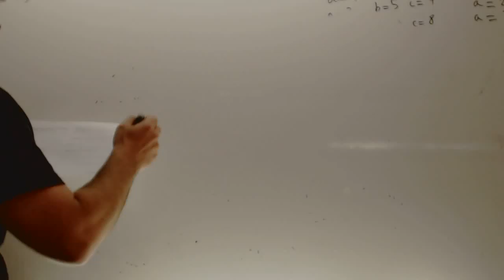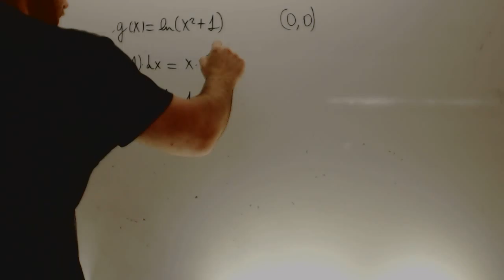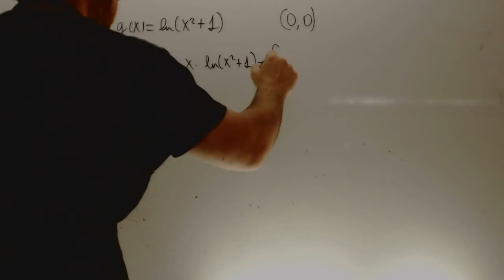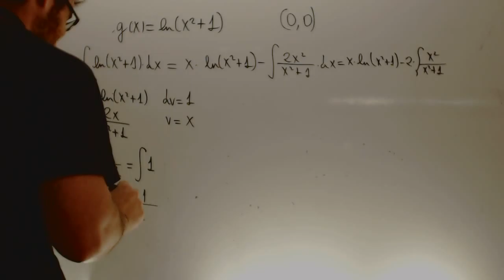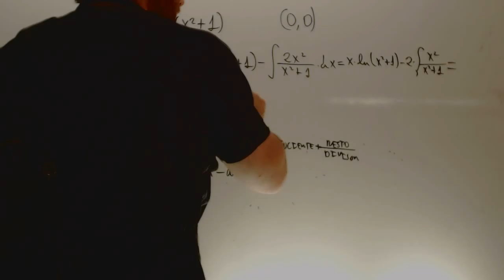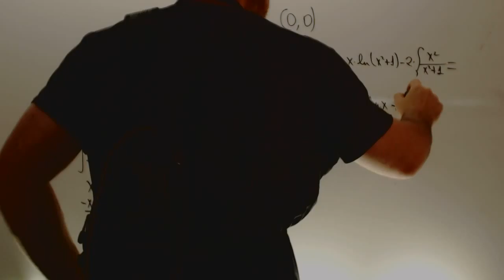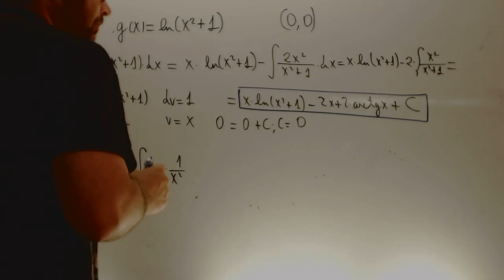Matematicas Selectividad 2013 Junio Ejercicio 2 Opcion B Academia Usero Estepona